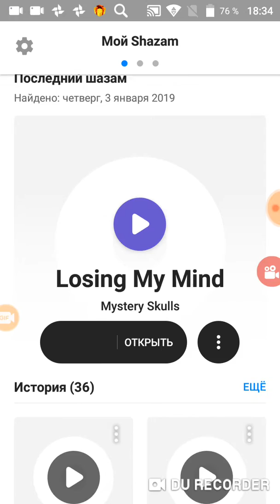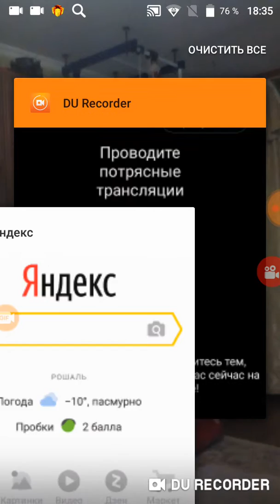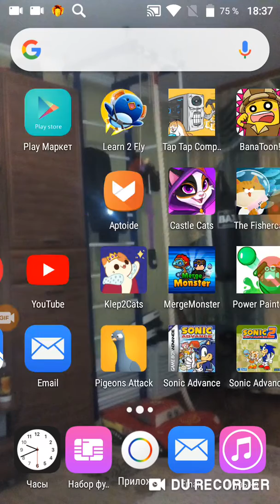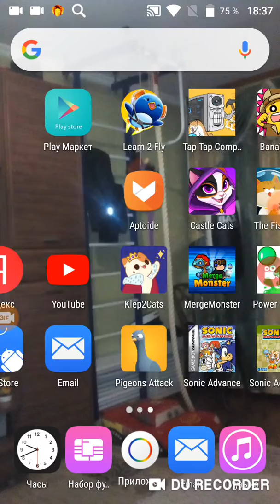С Новым годам